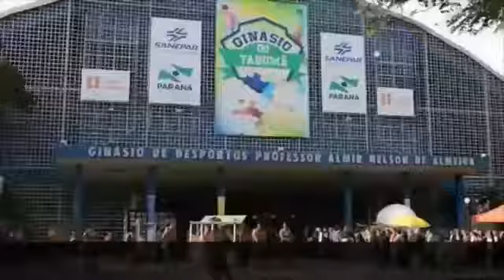Mexico vs Chile - Copa America 2018 - Women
Women
June 30, 2019
Lima, Peru